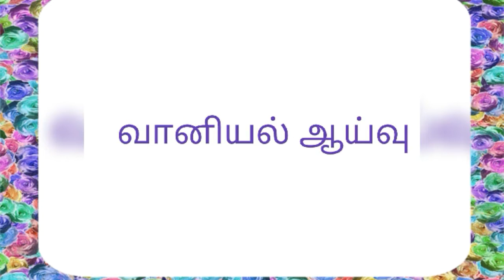8 ஆம் வகுப்பு கலிலியோ கலிலி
துணைப்பாடம் கட்டுரை வடிவில்